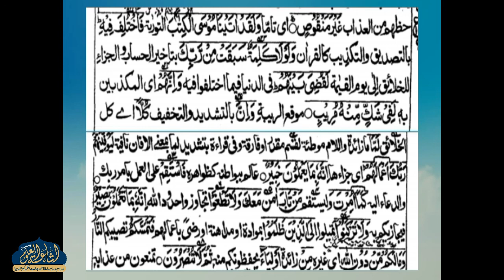JALALAIN PARAH 11 | DARS 59 | ARABIC 6 | MAULANA SADRUL HASAN SAHAB | ISHAATUL ULOOM ONLINE